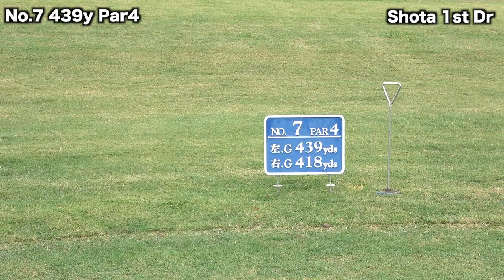[パワーゴルフ]Par5の2打目ピッチング！男子ツアームードメーカー賞の男 Part3 KOSHIGAYA GOLF CLUB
Shota使用パター

twitterはこちらから！